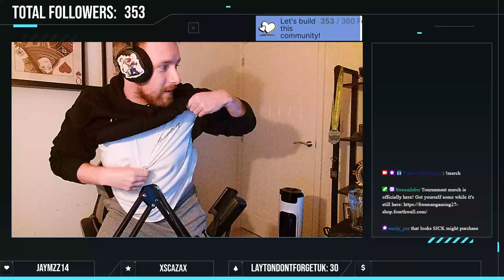Shotgun 70 | 3rd Place Match | AndyGames_94 vs BryceIsRight64!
The 3rd place matchup of the Shotgun 70 tournament saw Andy Games, the rando king, take on a former Shotgun Mario world record holder in Bryce Wood! Who won the 3rd place prize? You'll have to watch and find out!

And follow the 2 amazingly talented competitors!